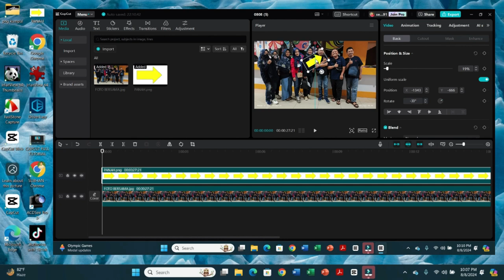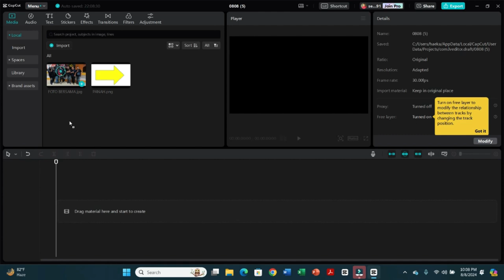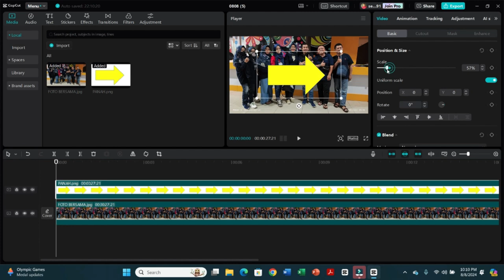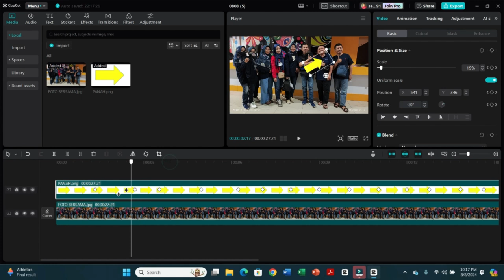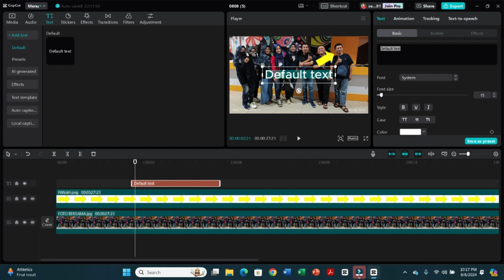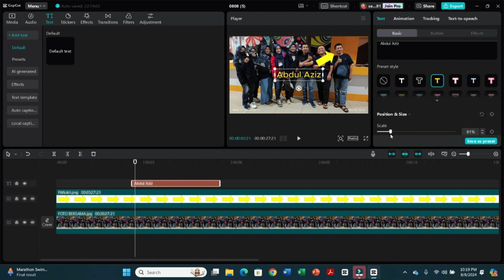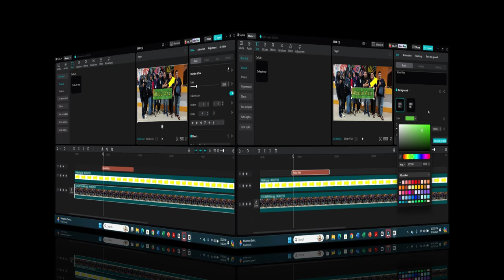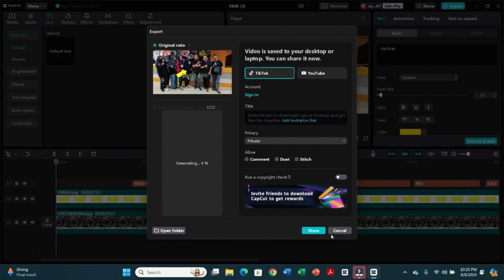ANIMASI CAPCUT KEREN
ANIMASI CAPCUT KEREN  @bungsanstudio  pada video ini menunjukkan bagimana cara membuat animasi sebuah shape/ bentuk bergerak sesuai kemauan kita pada aplikasi capcut for pc, lanjutnya bagaimana menampilkan teks atau tulisan bentuknya sesuai keinginan mengikuti menu yang tersedia di capcut, seperti jenis font, tebal tipis, stroke, shadow, background dan sebaginya, ikuti tutorialnya